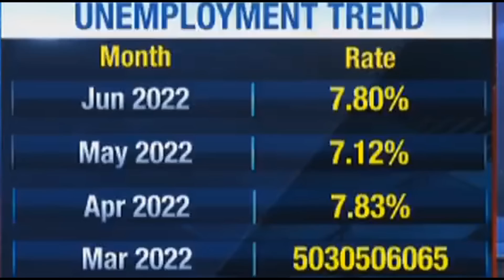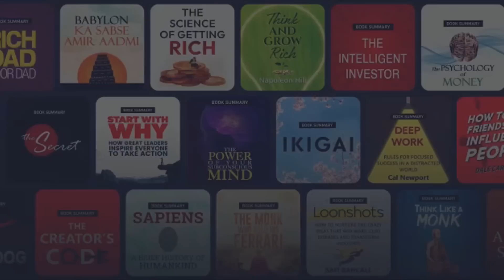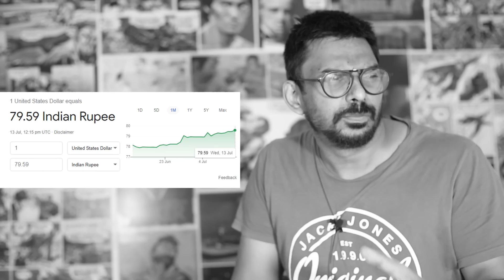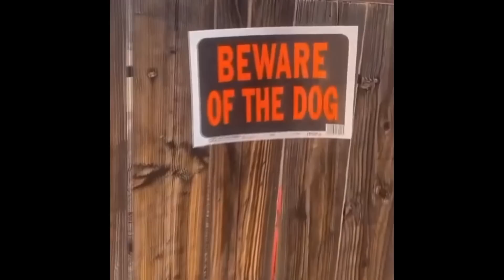Free Lanka & Lion | Trashy thursday